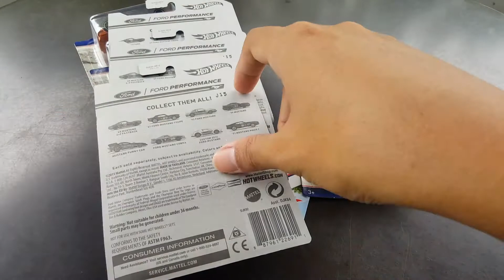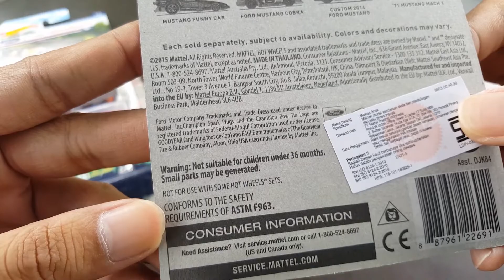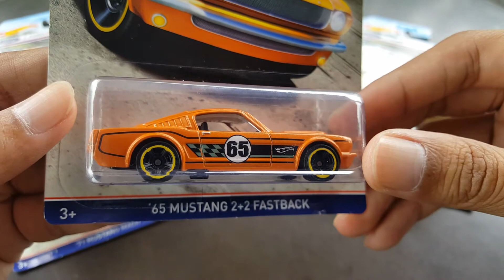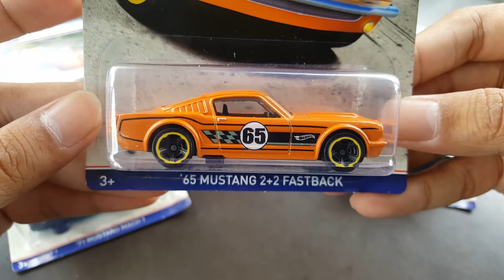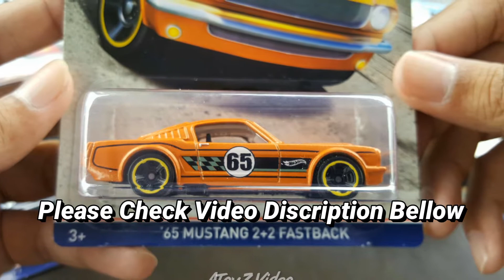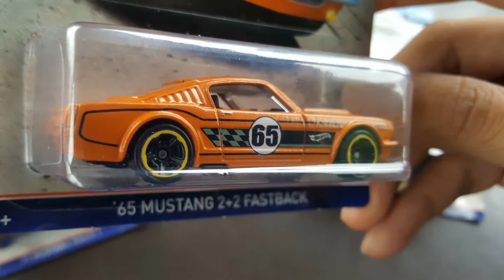HOT WHEELS FORD PERFORMANCE ORANGE '65 MUSTANG 2+2 FASTBACK 1/8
This Video is about HOT WHEELS FORD PERFORMANCE ORANGE '65 MUSTANG 2+2 FASTBACK 1/8, i will update the playlist until complite 1 set (8pcs) and what you see now is HOT WHEELS FORD PERFORMANCE ORANGE '65 MUSTANG 2+2 FASTBACK 1/8

2016 Hot Wheels FORD PERFORMANCE Series of 8 Mustang Cars Walmart Exclusive

Music
Use this link to get FREE 2 month Youtube Music =